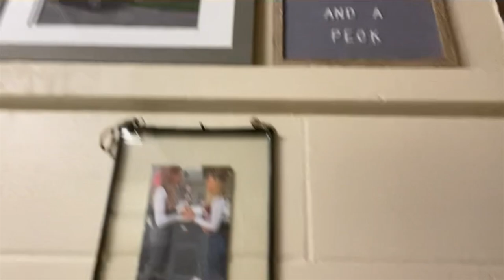What We MISS The MOST | First Time VISITING Our Old HOME Since Moving Away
Katie shares an update from college and Mike and Jill return to Maryland for the first time since moving! What do we miss?? Join Our FAMMELLY Adventure!